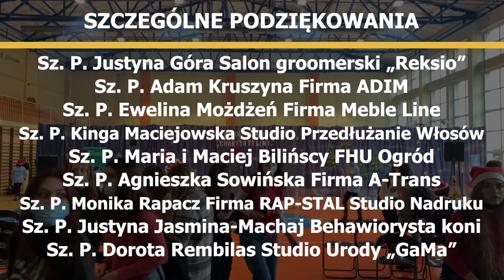Charytatywny Koncert Mikołajkowy - całe nagranie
6 grudnia (poniedziałek) w naszej szkole odbył się Charytatywny Koncert Mikołajkowy.
W filmie można zobaczyć cały koncert wraz z przemówieniami.

Rozdziały:
00:00 Wstęp
03:30 Rozpoczęcie
04:07 Wystąpienie św. Mikołaja
05:40 Podziękowanie sponsorom
06:40 Kilka słów o wolontariacie
07:58 Wystąpienie Pani Patrycji Sroki
20:15 Santa tell me - Aniela Oświęcimka, Aleksandra Oświęcimka i Maciej Adamczyk
24:56 Koncert g-dur - Justyna Wszołek
27:56 My girl - Piotr Brożyna
31:20 Napraw - Kamila Dobek i Aleksandra Świerczek
35:55 Nothing Compares 2 U - Zuzanna Łazarz
40:30 Bruises - Zuzanna Łącka i Aleksandra Burkowicz
44:51 Rockin' around the Christmas tree - Anna Waśniowska
47:30 Shut Up and Dance - Aleksandra Młynarz
51:19 Love Yourself - Justyna Wszołek
55:10 Father And Son - Piotr Brożyna
59:23 Falling - Aleksandra Świerczek
01:03:30 Dach - Wanda Kobiela
01:07:37 Riptide - Aniela Oświęcimka, Aleksandra Oświęcimka i Maciej Adamczyk
01:11:50 (Sittin' on) the Dock Of The Bay - Piotr Brożyna
01:15:15 Billionaire - Aleksandra Świerczek
01:19:21 Utwór własny - Aleksandra Młynarz
01:24:33 No time to die - Agnieszka Nowakowska
01:29:23 Easy on Me - Piotr Sieczka
01:33:27 Siebie zapytasz - Agnieszka Nowakowska
01:37:38 Faith - Agnieszka Nowakowska i Piotr Sieczka
01:41:08 Podziękowania mgr Anny Jaszczyńskiej
01:42:36 Wspólne zaśpiewanie Last Christmas
01:48:47 Wehikuł czasu - wspólne wykonanie wszystkich uczestników
01:54:23 A kto wie czy za rogiem - wspólne wykonanie wszystkich uczestników
02:00:50 Koniec